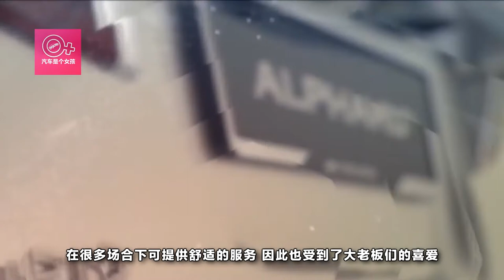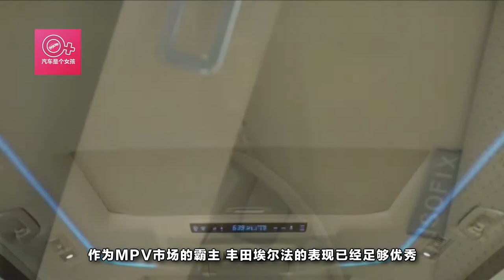加價50萬還得排隊買，這車一坐上去就能散發出老板的氣質！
俗話說好馬配好鞍，相同的好車也能襯托出一個人的氣場，通常來說很多大老板土豪都會配置一輛符合自己身份的豪車，平時開出去才不失面子。今天我們就來看看一輛高端MPV豪車，據說坐在車上就散發出老板明星的氣質。